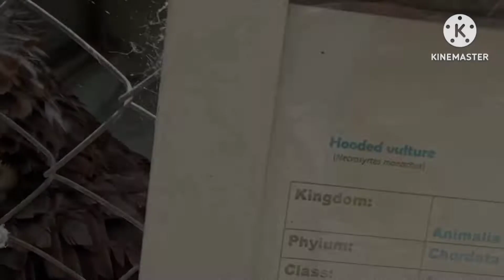"KING OF THE JUNGLE OR NOT"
The lion’s “King of the Jungle” title has been there for ages. This is because of their their bravery, strength, and power.

Lions are impressively strong. They can take down almost any animal in the wild when they want. This raw strength gives them a clear advantage over other animals in the wild labelling them as “King” over wild animals.

Did you know? Lions don’t have natural enemies, except hyenas which mostly prey on their cubs. This means no animal dares to hunt the great king of the jungle when it’s a full grown adult.